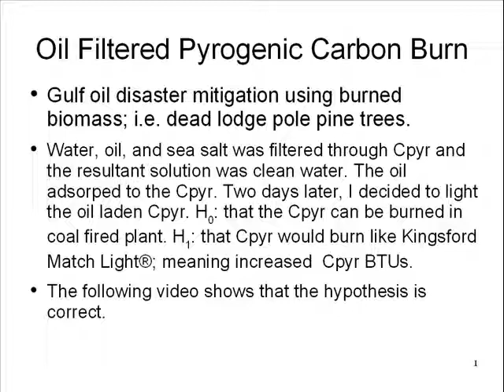gulfoilcpyrmitigation.wmv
Carbon filtered oil as solution to Gulf Oil Spill by using dead lodge pole pine trees killed by the Mountain Pine Beetle. Oil laden pyrogenic carbon burns like coal; higher BTUs.